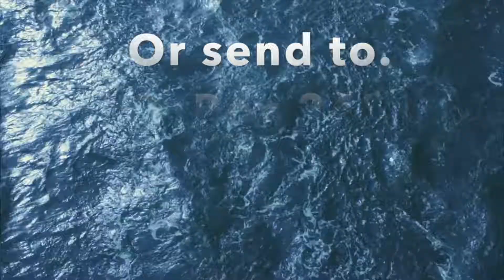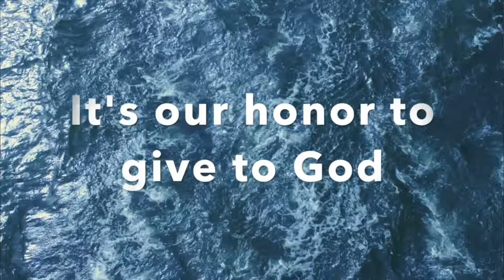Dr. Jonathan Tackett - Take it Back